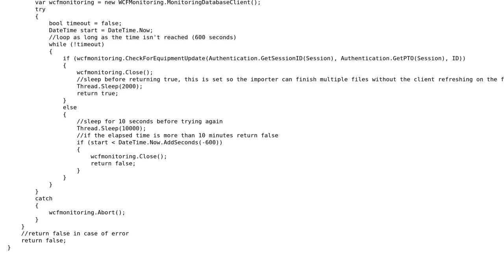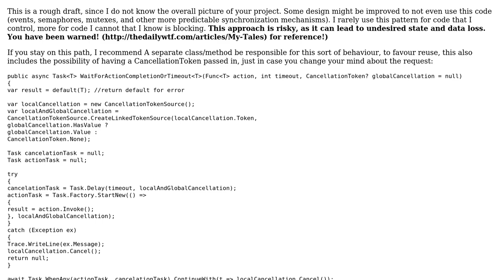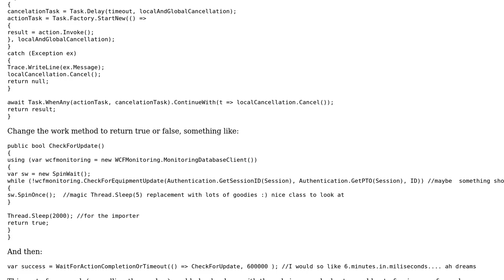Code Review: Long running operation with timeout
With thanks & praise to God, and with thanks to the many people who have made this project possible! | Content (except music & images) licensed under CC BY-SA | Music | Images & others | With thanks to user Raskolnikov user Alexandru Clontea and the Stack Exchange Network Trademarks are property of their respective owners. You are responsible for your own actions.